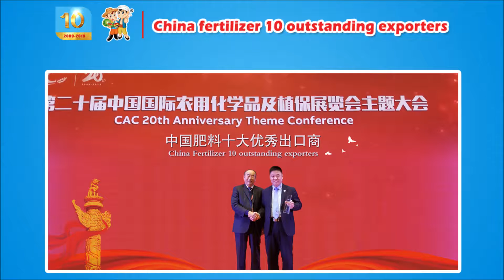Another thousand cocoly farmers' conference was reported by the Indian television channel ABN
Because of the excellent quality and service, our products have widely exported to Southeast Asia, Africa, Easterm Europe, the Middle East, South America, Oceania, Central America, Noth America, South Asia many countries and regions.
Cocoly fertilizer is a good combination of organic fertilizer and chemical fertilizer, with a large number of elements (NPK), and also contains organic fertilizers such as amino acid, humic acid, and fulvic acid. Rich in trace elements, special core element ZTDH-PAS, which provides more comprehensive nutrition for plants and is more suitable for modern agriculture.